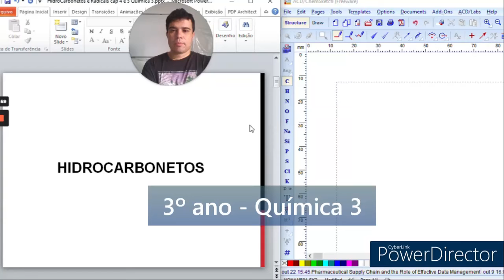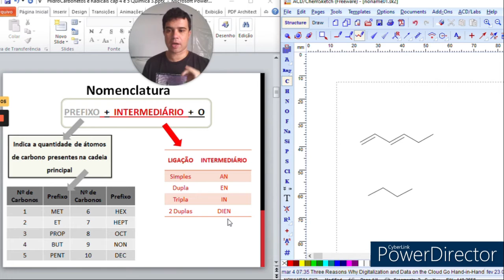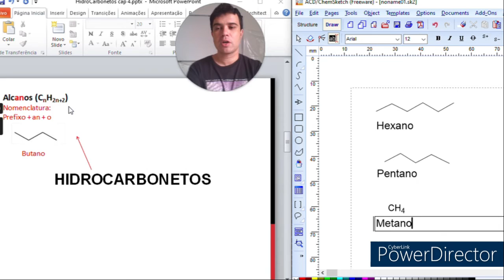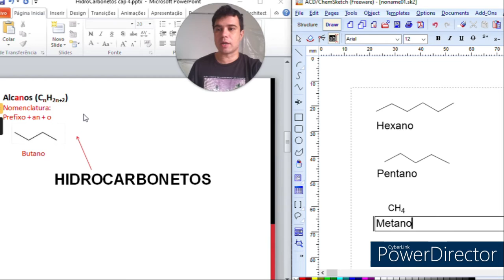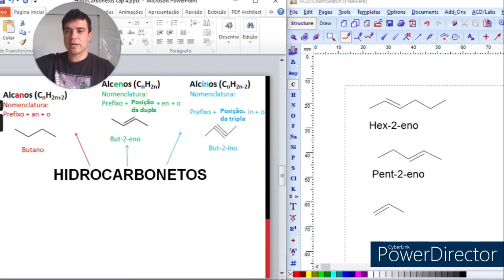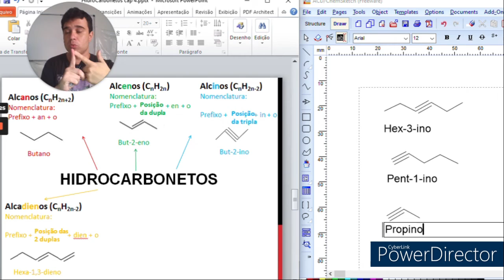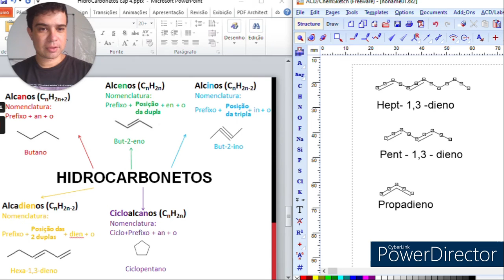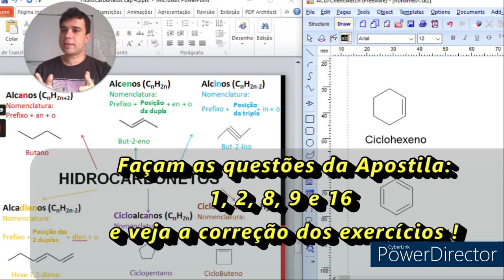3ª Série do E.M – Quím. 3 – Cap. 4: Funções orgânicas: Hidrocarbonetos Normais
3ª Série do E.M - Química 3 – Cap. 4; Páginas 521 até 528; Funções orgânicas: Hidrocarbonetos Normais;

Exercícios Indicados: 1, 2, 8, 9 e 16;